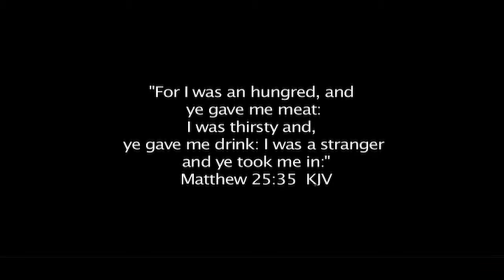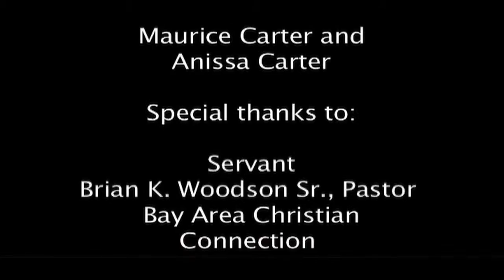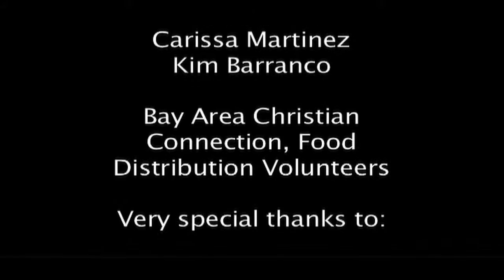Bridge Between Cultures the Movie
Great opportunity to observe and record the truth.  Thank you Mrs. Haskins...